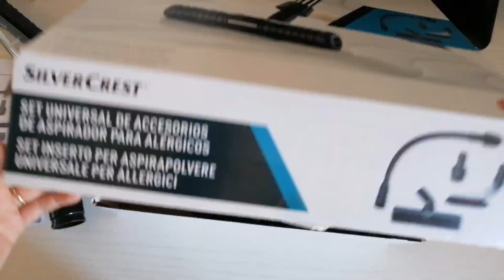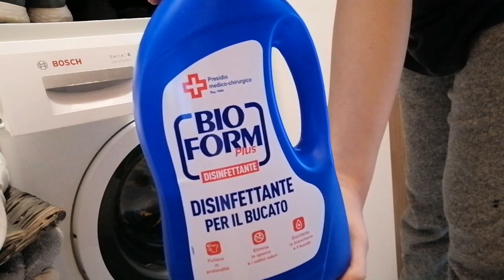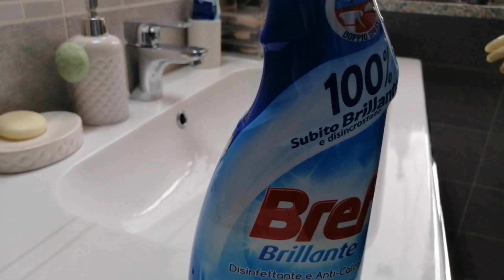PULIZIE MOTIVAZIONALI! Camera, bagno, cucina, bucato!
Ciao ragazzi e ragazze! Oggi vi propongo un video motivazionale di pulizie. Ci dedichiamo alla camera da letto, lavatrice, pulizia cucina e bagno!